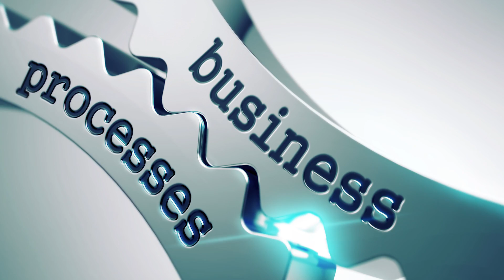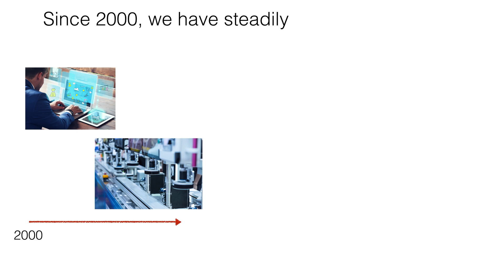QD501x - P2.3.1 - Digitization of Processes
QD501x_P2S2-Digitization_of_Processes.mp4